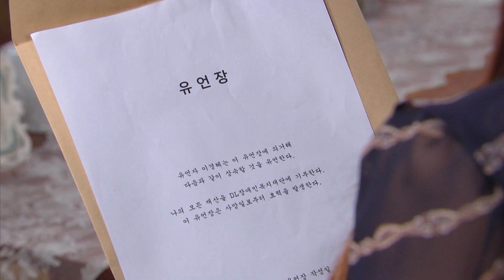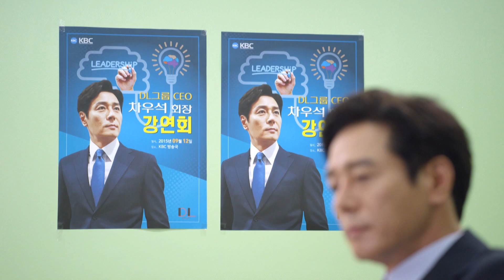(1Click Scene) How did he...go there?... (Man in a Veil) | KBS WORLD TV 201008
▶Man in a Veil | 비밀의 남자

A man has the intelligence of a 7-year-old due to an accident. One day, he meets miracle situation on the edge of his life. After that he dream about revenge for something.

▶Full Episodes